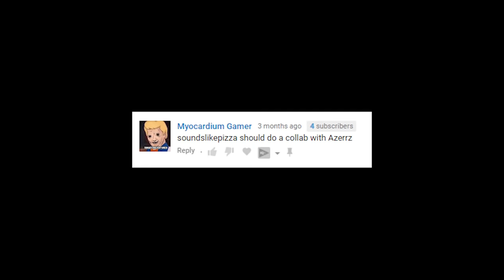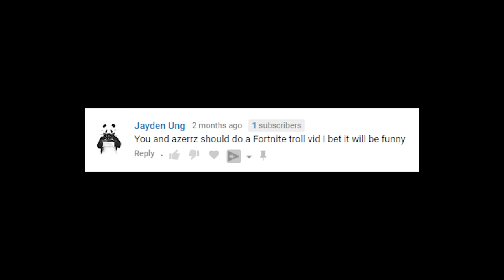TERRIFYING PENNYWISE and VENOM Voice Impressions FREAK PLAYERS OUT on FORTNITE ft. Azerrz